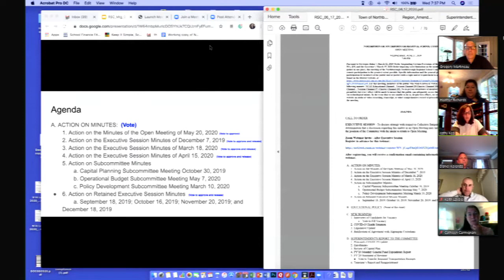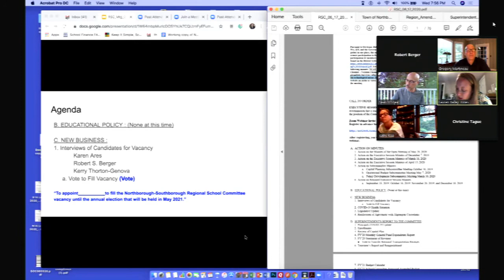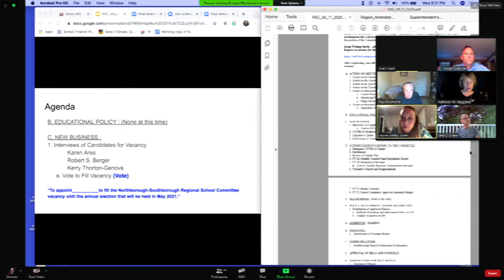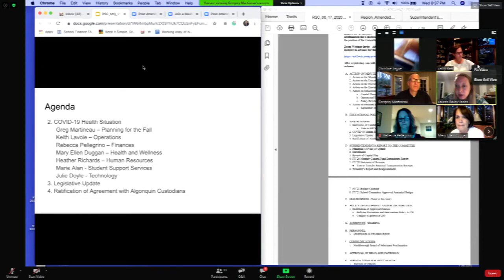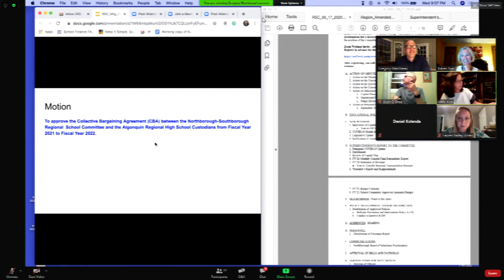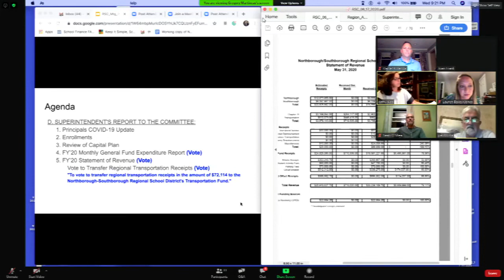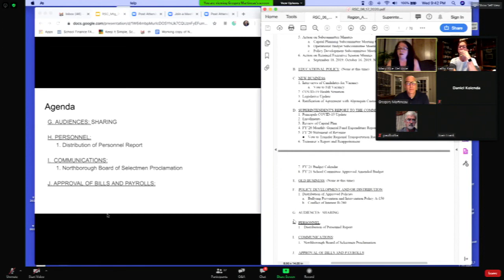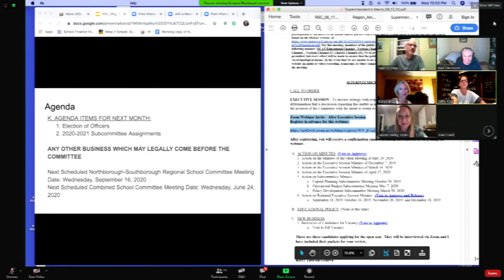Northborough-Southborough Regional School Committee Meeting - June 17, 2020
Regional School Committee - June 17 2020